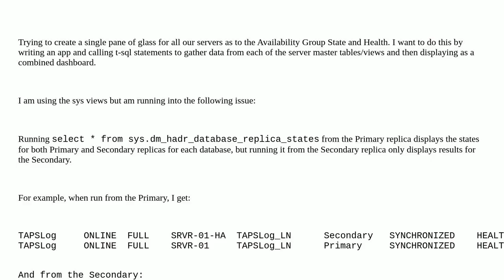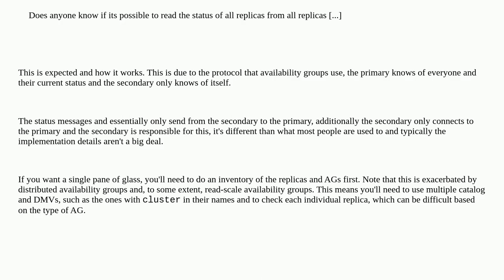Dba: SQL Availability group primary not visible from secondary via sys.dm_hadr_database_replica_s...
SQL Availability group primary not visible from secondary via sys.dm_hadr_database_replica_states

A special thanks goes out to the community

  sql-server availability-groups t-sql